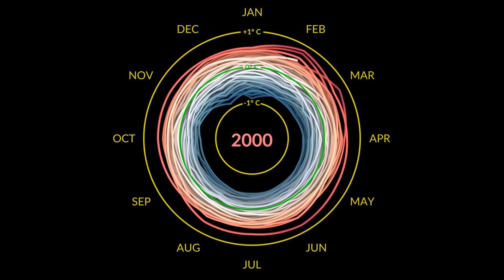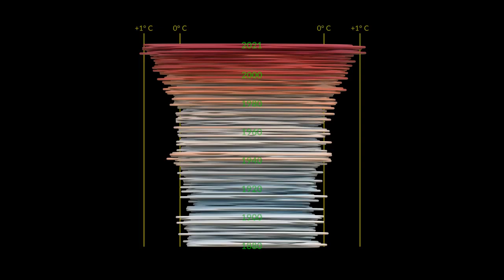Is there warming on Earth?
Compared with the past 250 million years, today is a relatively cold period on Earth, with temperatures about 4°C below average. However, the data show that over the past 120 years, the average global temperature on Earth has increased by about one degree Celsius.

This video demonstrates global warming on Earth in recent years. The temperatures shown were obtained according to the surface temperature analysis program of the Goddard Institute for Space Research. Many people notice that warming on Earth causes an increase in sea levels, a change in the distribution of precipitation and the melting of polar ice.

The Intergovernmental Panel on Climate Change concluded that humanity has created the conditions for warming, which is likely to continue, which will have an impact on agriculture and even on the world economy. There is no simple solution to the problem, but several geoengineering projects have been proposed, for example, the creation of artificial clouds